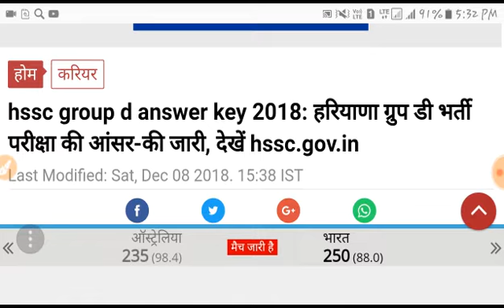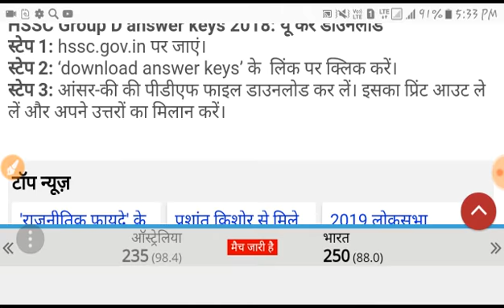हरियाणा ग्रुप डी परीक्षा की आंसर key जारी ||ऐसे देखे answer